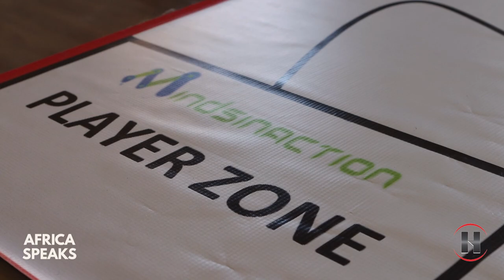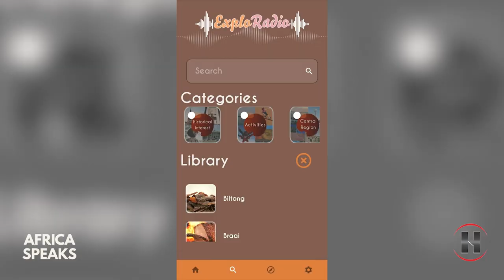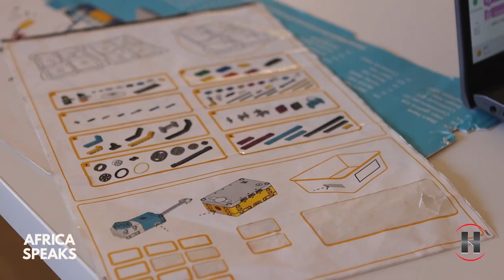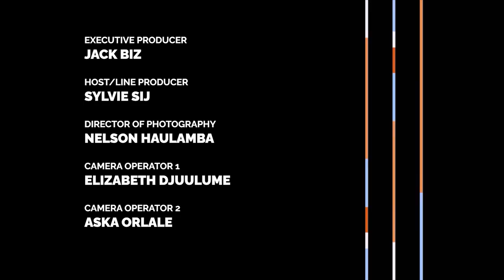From Coding to Entrepreneurship and Wealth Creation (Feat. Ndaudika Mulundileni) | Africa Speaks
In this episode of Africa Speaks, we dive into the world of coding, robots, and everything technology with special guest Ndaudika Mulundileni, the co-founder and CEO of Minds in Action.

Discover the inspiring journey of Minds in Action, a company dedicated to making technology accessible to learners of all ages. From primary school to university students, Minds in Action offers hands-on STEAM (Science, Technology, Engineering, Arts, and Mathematics) training, engineering services, and software solutions.

Hear success stories of former learners who have excelled in national science fairs and robotics competitions, and even developed innovative solutions for their communities.

Don't miss this enlightening conversation on how Minds in Action is transforming minds and putting them into action. Watch now!